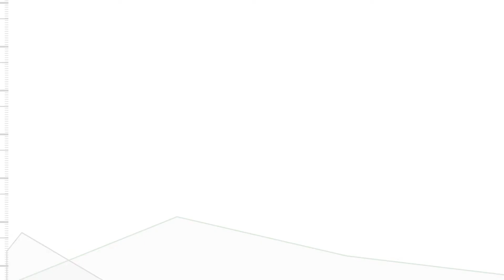Welcome to ETRAK!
ETRAK is the first platform that combines a standardized assessment, a versatile wearable, auditory feedback, and an online portal into a single resource for motion rehabilitation.